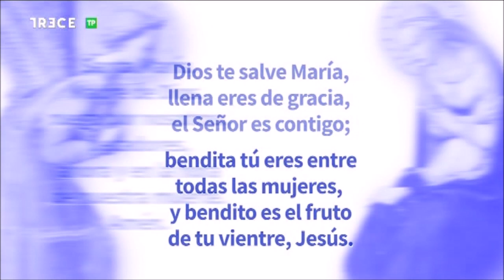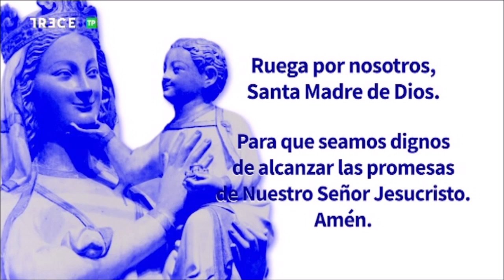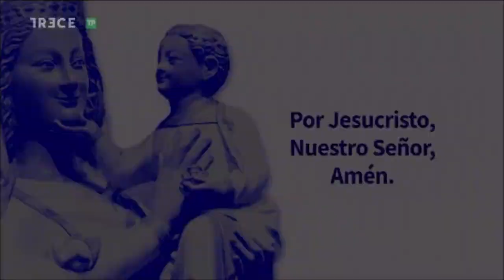Adoración Eucarística con P. José Aurelio Martín, en Basílica de la Concepción de Madrid, 25-1-2022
25 de enero de 2022.- (Camino Católico)  Adoración al Santísimo Sacramento con el P. José Aurelio Martín, emitida por 13 TV  desde la Basílica de la Concepción de Madrid.